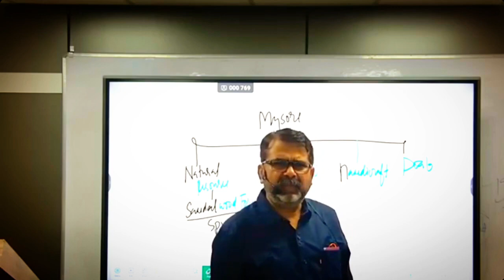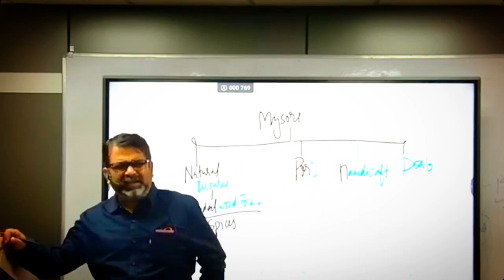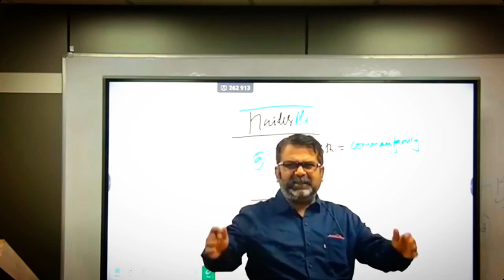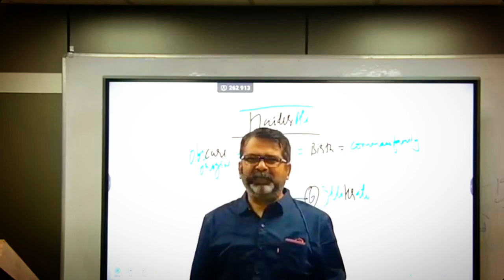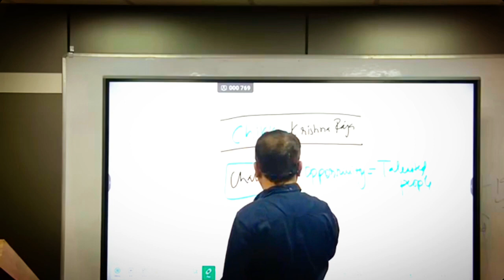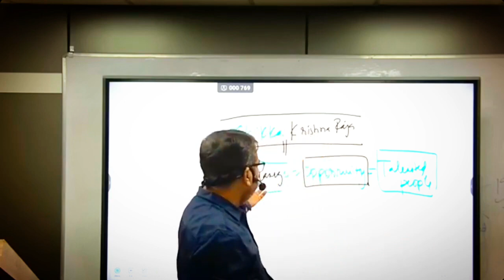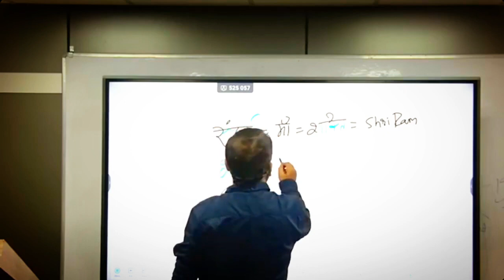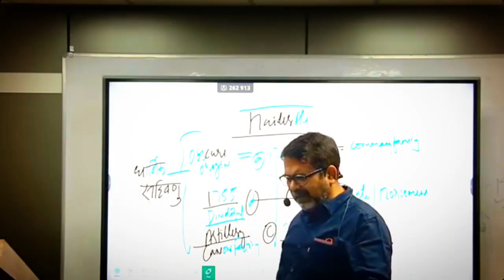साधारण परिवार में जन्म एक वरदान है🔥||Avadh ojha sir motivation | Youth | UPSC l guidence